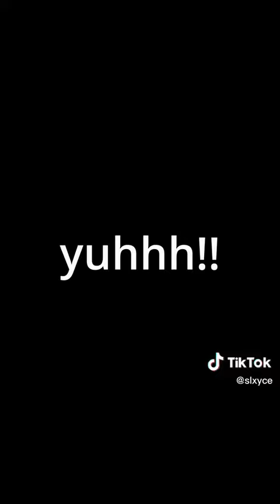SLXYCE - HOW BOUT DEM COWBOYS 🤠